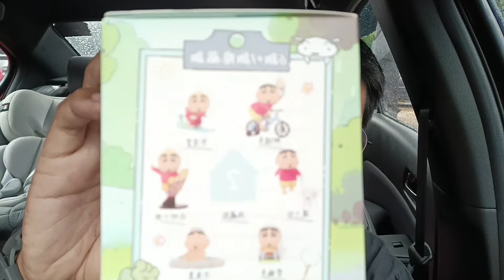เปิดกล่องสุ่มชินจัง 25TOYS - unbox 52TOYS Crayon Shin Chan クレヨンしんちゃん